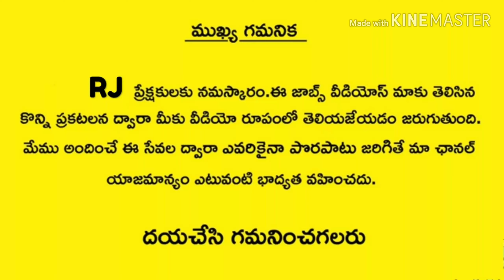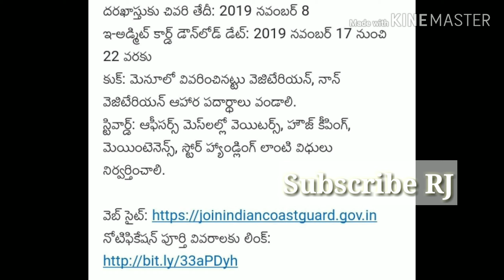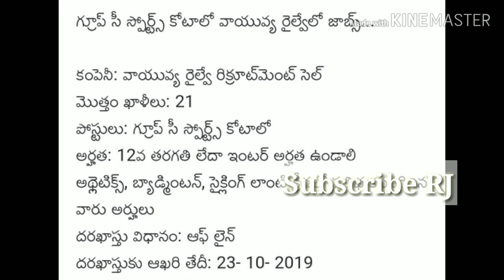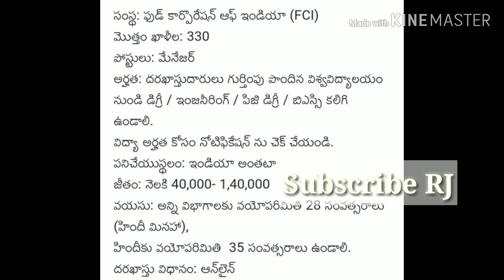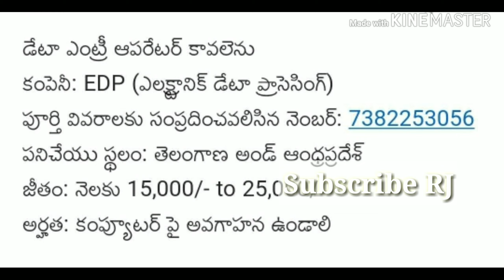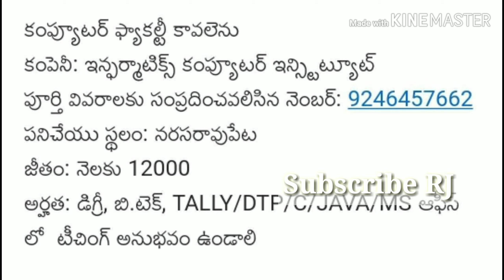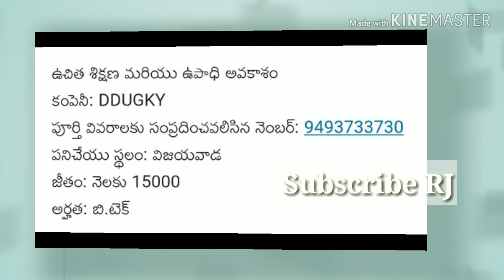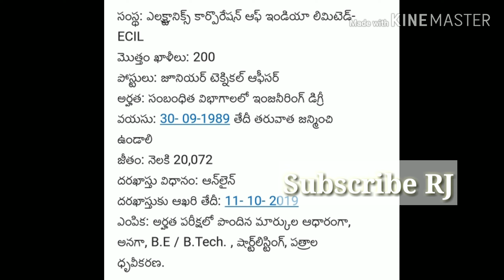Vijayawada local jobs | Vizag jobs vacancies | Kadapa jobs | Kurnool jobs | Anantapur jobs